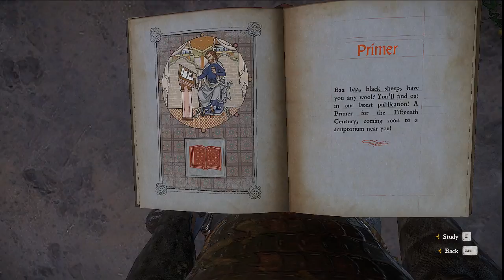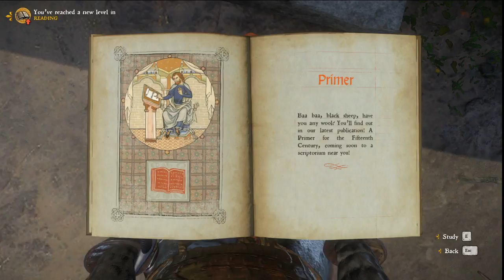Kingdom Come: Deliverance - Episode 13: Inn.